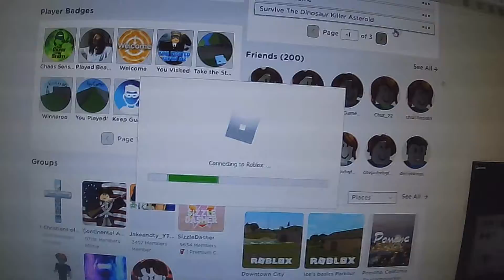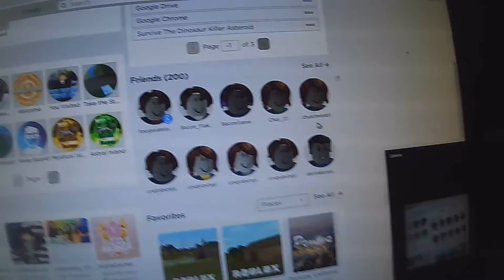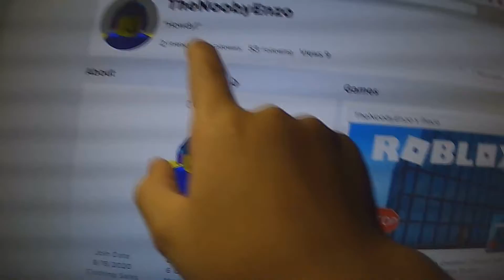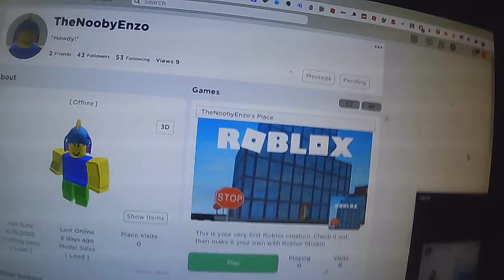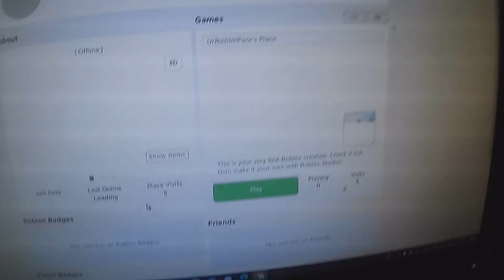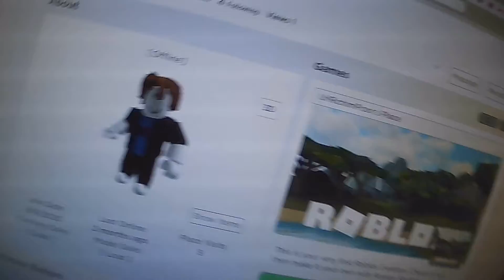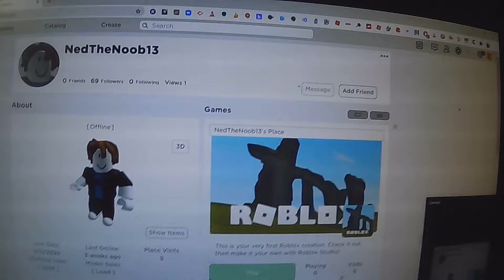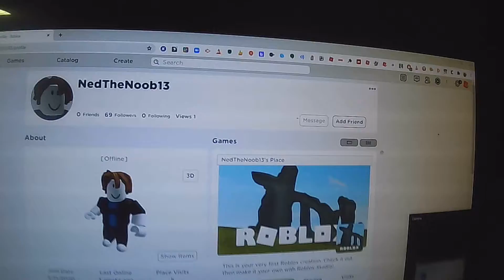UrRichImPoor Is actually NedTheNoob13